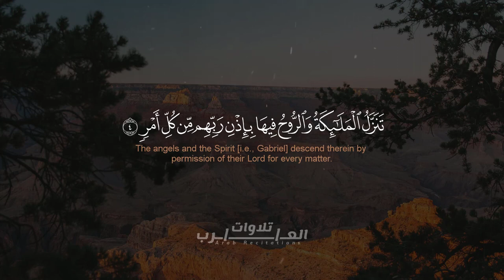سورة القدر بدر البشر _ Suart Al-Qadr 🌹 تلاوة هادئة تريح القلب والنفس